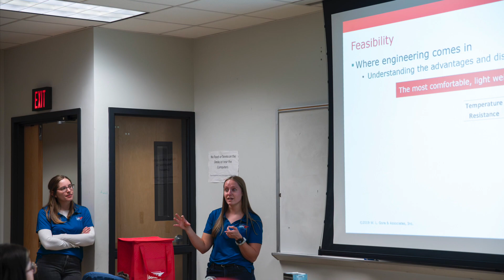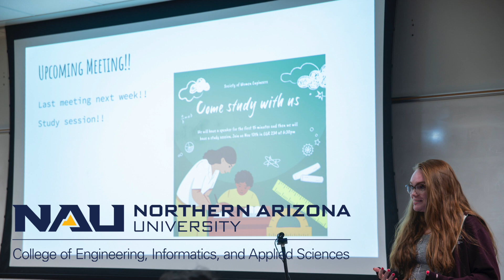Society of Women in Engineering (SWE) student organization is an active group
From tailgating and face painting at the NAU football game, to hosting female alumni from industry partner Gore, the Society of Women in Engineering has an active array of meetings and activities through out the semester. Come join us and get engaged!